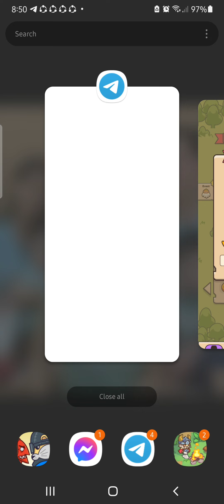how to play FLUFF CRUSADE mini game in HamsterKombat